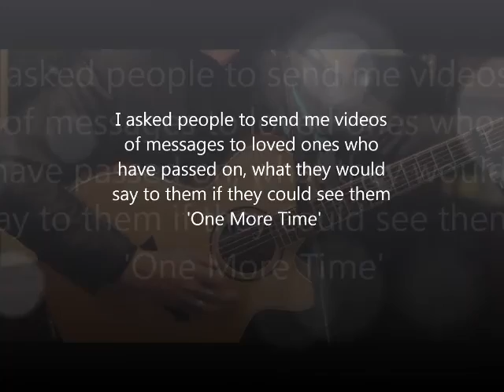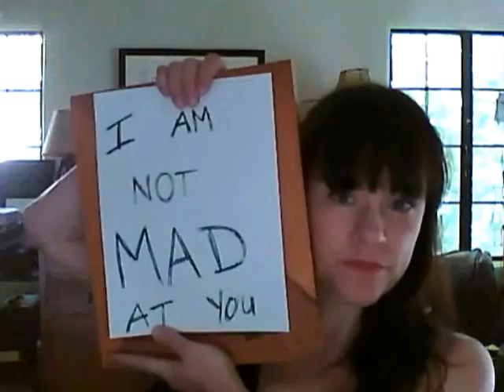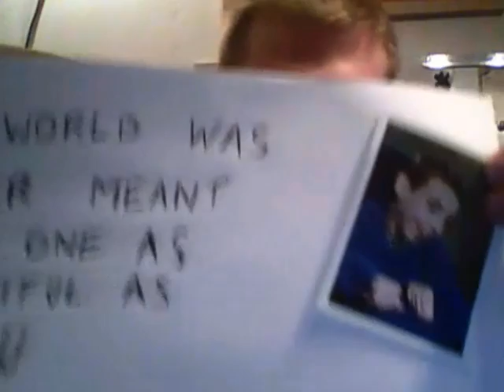One More Time - Ronan MacManus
I asked people to send me videos of messages to loved ones who have passed on, what they would say to them if they could see them 'One More Time'
Thank you to all who sent me clips, I hope you enjoy the video.